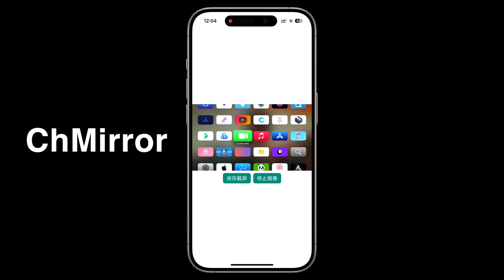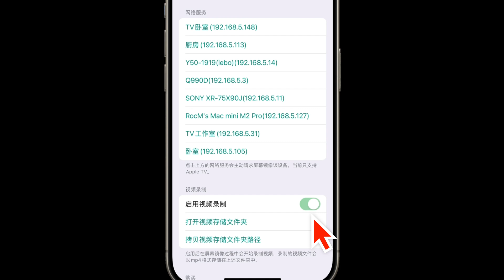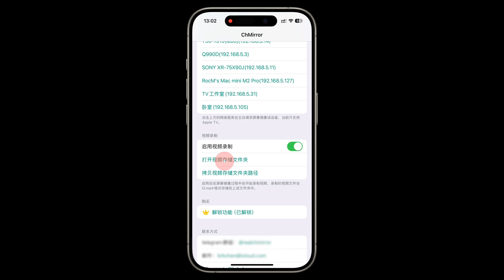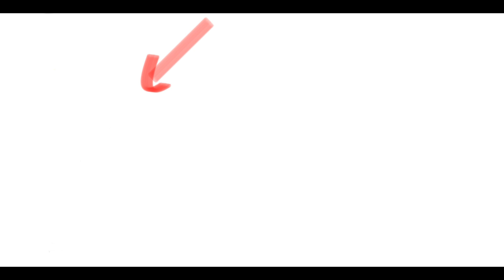手机截屏/录屏AppleTV就这么简单粗暴-ChMirror(CC字幕）